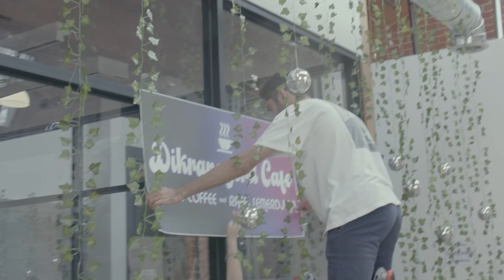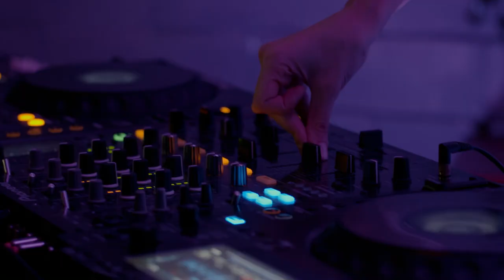Daiquiris & Disco in Dikranagerd | Party Recap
Over 200 members of our community came out to MIASEEN Studios to celebrate the ancient city of Dikranagerd through the power of disco and daiquiris, and the night couldn’t have gone groovier.

T. Soomian started off the evening with a funky disco set, followed by a traditional Dikranagerdsi performance from Andrew Hagopian and Mr Oud Jr Trio. Nanor hopped on the decks next for the last set of the night and kept the energy going with some house and techno. Urartu Coffee and Raffi Semerdjian joined forces for ‘Dikranagerd Cafe’, a unique pop-up experience inspired by Armenian art cafes.